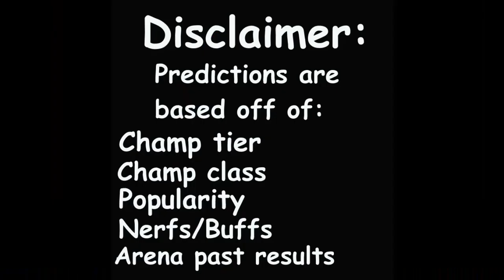MCOC Quicksilver arena predictions | MCOC Misty Knight arena predictions | Round 1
MCOC Quicksilver and Misty Knight round 1 arena predictions.
I do a little data analysis by using pros and cons and past results of the basic and featured arena champs to come up with arena cutoff round 1 predictions for Quicksilver and Misty Knight in Marvel Contest of Champions.